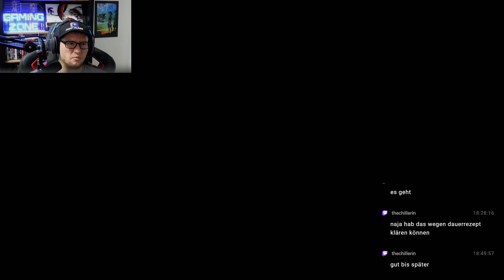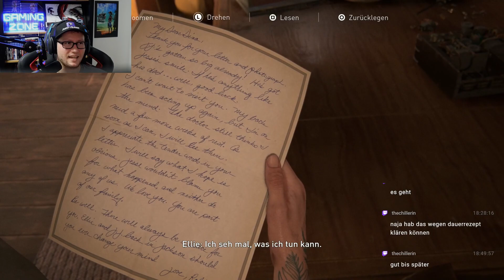THE LAST OF US 2 REMASTERED #058 - Die Konfrontation °